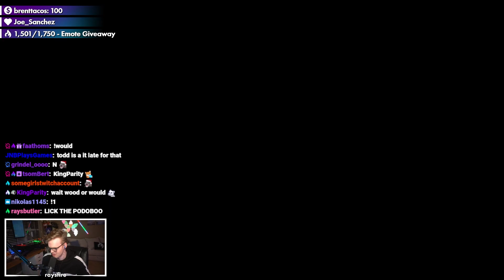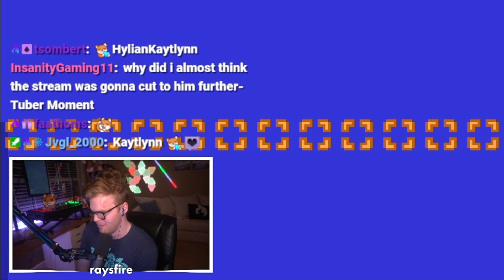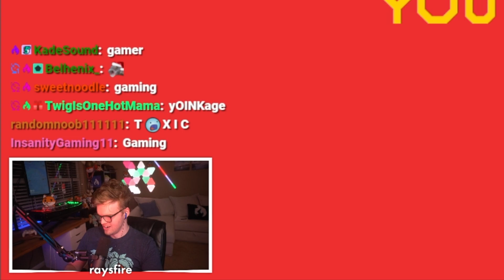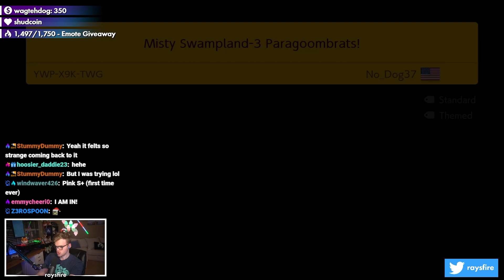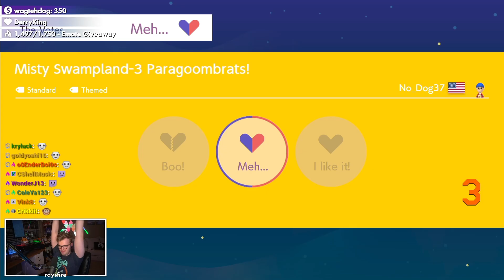4 Pro Mario Players vs 1 Springy Boi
in today's versus video, rays reminds us why it's always winnable. wait...

📹 edited by ►

glacier - ubi